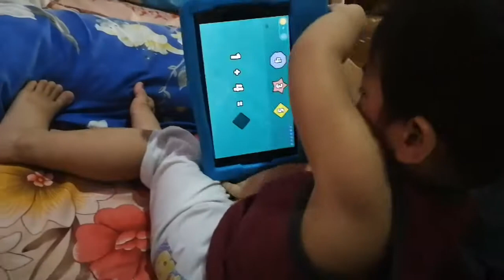Family is Love ❤️❤️❤️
Swimming and ihaw-ihaw time with chikiting